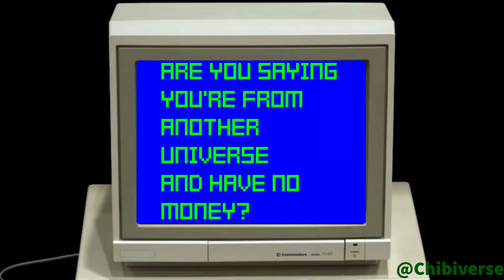🪙From Another Universe